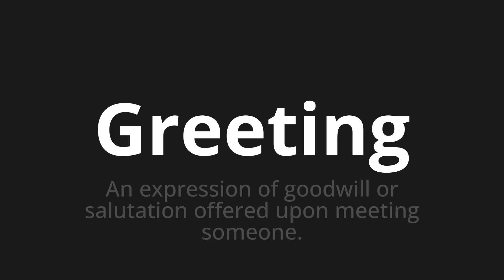How to pronounce Greeting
🌍 Learn a new language now Master the Pronunciation of 'Greeting' - which means : An expression of goodwill or salutation offered upon meeting someone. 📝 with @HTPronounce 🎓🗣️ - [Your Guide to English]

Learn to pronounce 'Greeting' perfectly in English with our easy and engaging tutorial by @HTPronounce! 📖📽️ In this comprehensive video, we provide you with native speaker examples 🗣️👂 and phonetic breakdowns 🎵 to ensure you get the pronunciation just right.

How to say Greeting in English